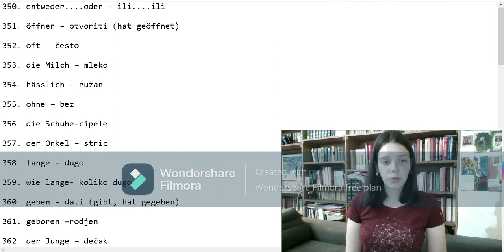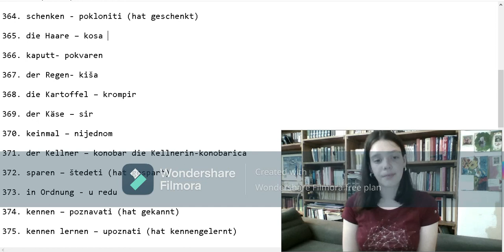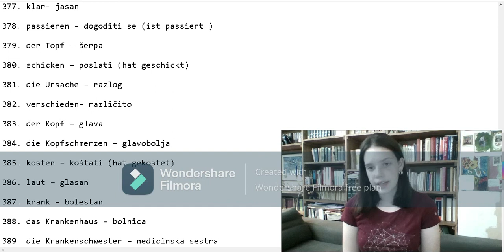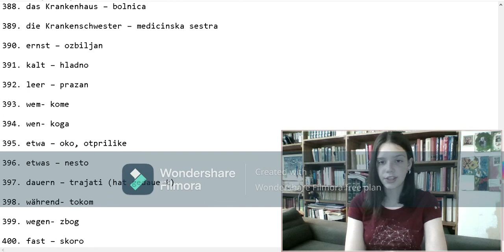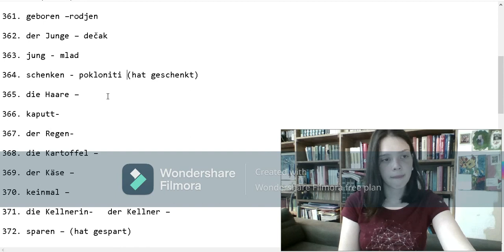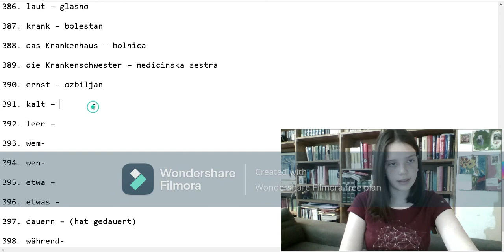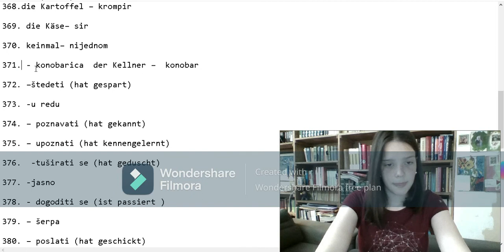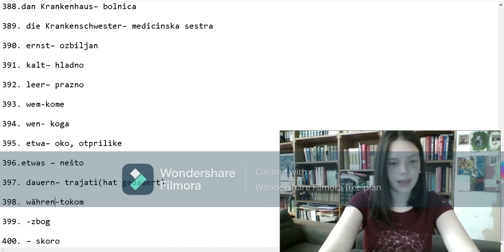NEMAČKI U 3 KORAKA-12 DEO (50 REČI NA DAN)